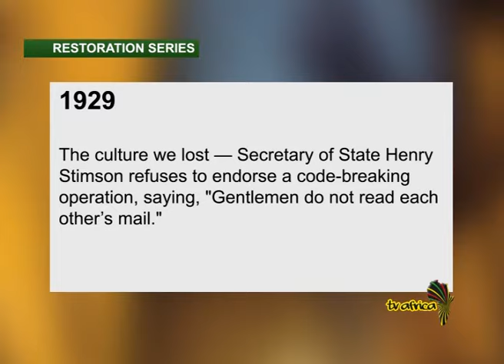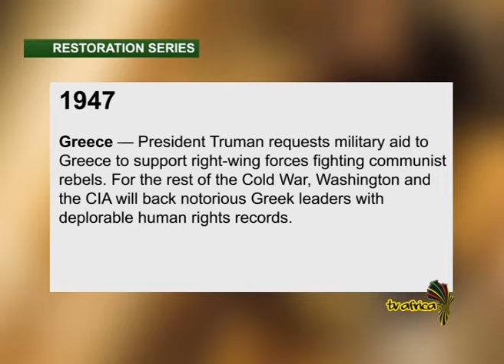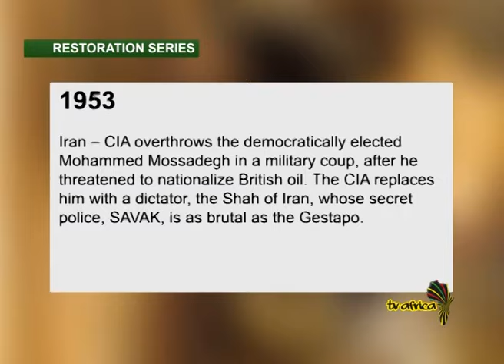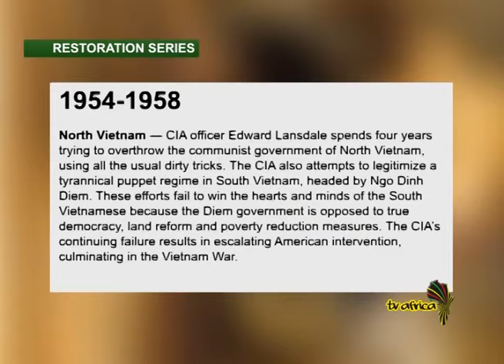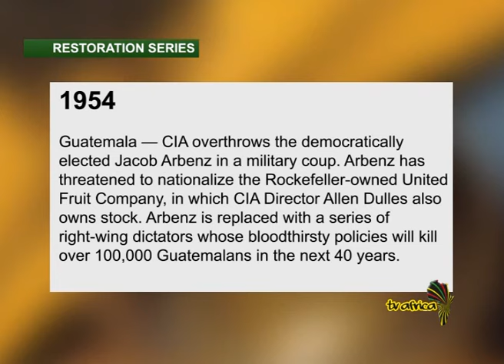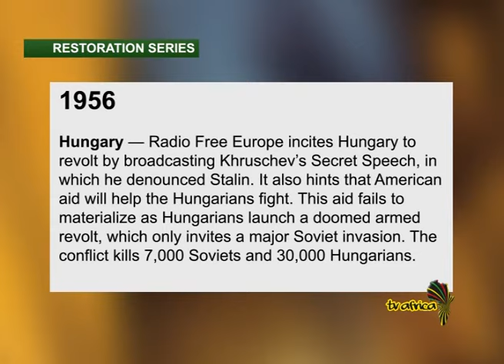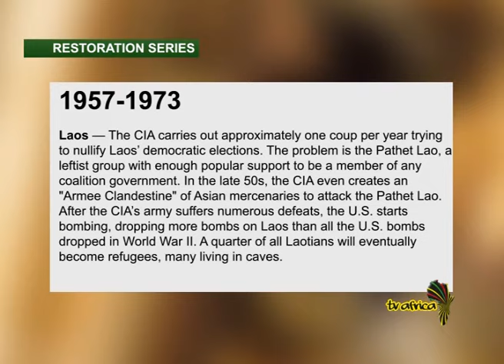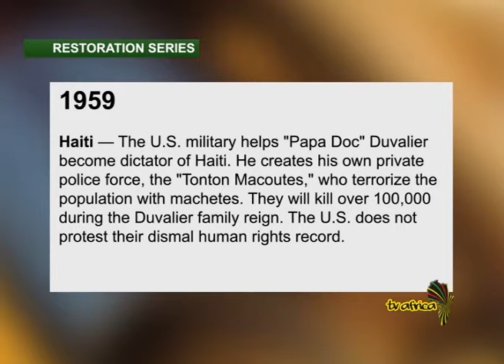WAHENE MESU: THE REAL DEMOCRAT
Dr Kihura Nkuba discusses the idea of democracy and the spread of western democracy.